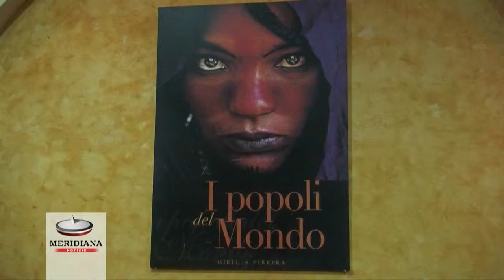Parte a Roma la prima edizione del festival "Cultural Bridge", dieci venerdì per dieci co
Dieci concerti che vedranno alternarsi musicisti con esperienze artistiche e religiose diverse. L'appuntamento è ogni venerdì a partire dal prossimo 14 marzo presso il centro policulturale Baobab di Roma. Questa prima edizione del festival Cultural Bridge è stata ideata e realizzata dall'associazione culturale Milagro Acustico con l'intento di costruire un ponte tra le diverse culture e favorire l'interazione fra le realtà artistiche del territorio, da anni impegnate nella diffusione dell'audio a delle radici.